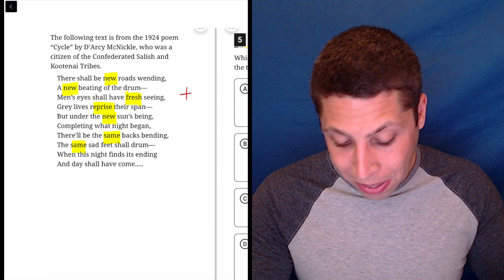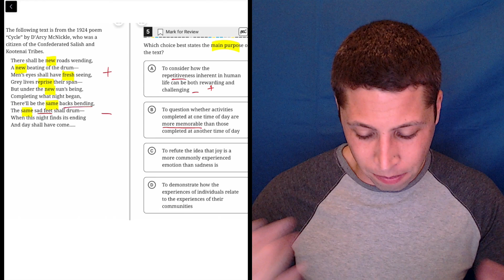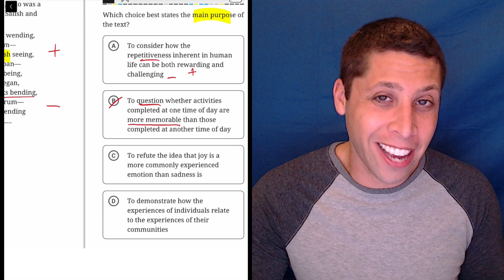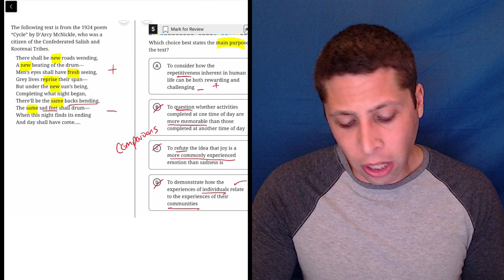Digital SAT 8, Reading Module 1, Question 7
NOTE: This question was originally from a discontinued practice test, so the question number shown in the video may be different.